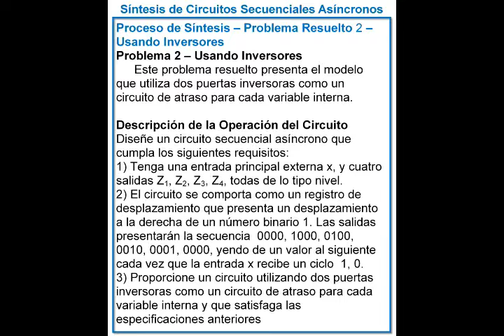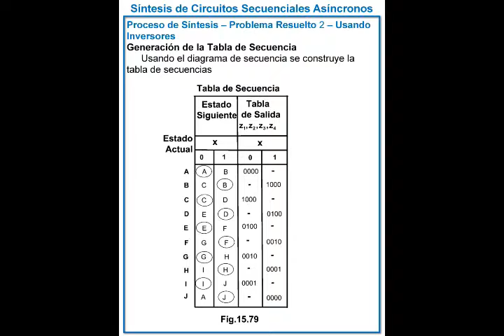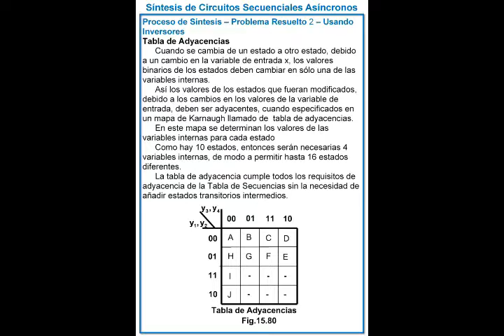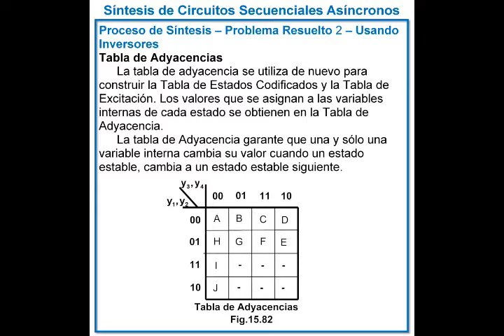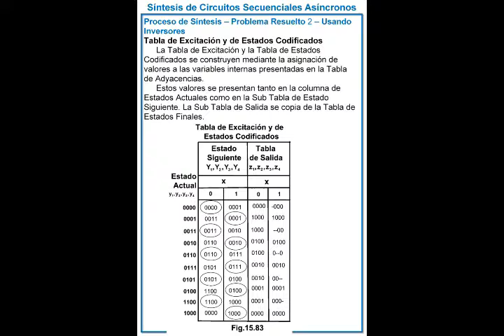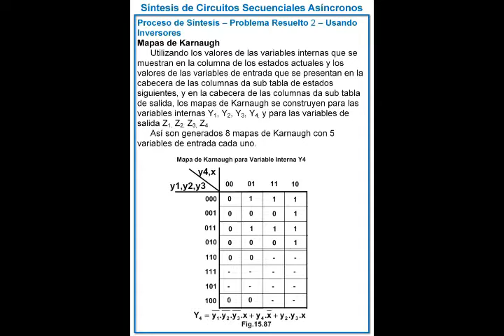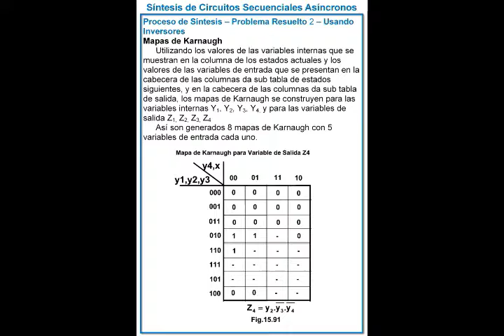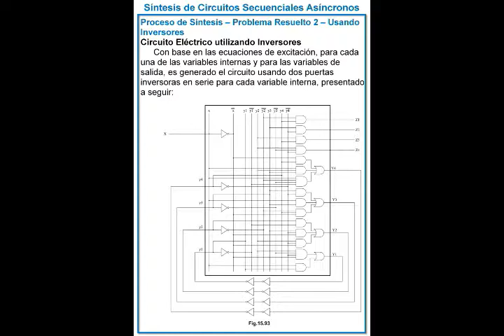CURSO DISEÑO LÓGICO DE CIRCUITOS DE CONMUTACIÓN VOLUMEN 2 CAPÍTULO 15 PARTE 6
DISEÑO LÓGICO DE CIRCUITOS DE CONMUTACIÓN
CAPÍTULO 15 PARTE 6
Síntesis de Circuitos Secuenciales Asíncronos
Problema 2 – Usando Inversores
Descripción de la Operación del Circuito
Generación del Diagrama de Secuencia
Generación de la Tabla de Secuencia
Tabla de Adyacencias
Generación de la Tabla de Estados Finales
Nuevo uso de la Tabla de Adyacencias
Tabla de Excitación y de Estados Codificados
Mapas de Karnaugh
Ecuaciones de Excitación
Circuito Eléctrico utilizando Inversores